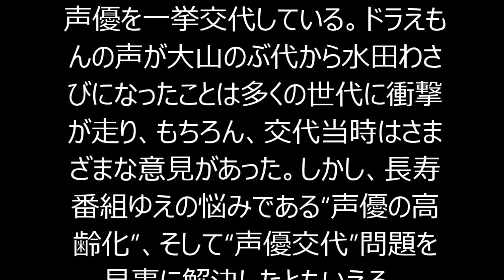「声優にも高齢化の波が来ているのか…」 磯野フネ役の麻生美代子卒業に見る『サザエさん』声優の高齢化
9月18日、国民的アニメ『サザエさん』（フジテレビ系）の磯野フネ役の声優・麻生美代子が9月いっぱいで卒業することが判明した。麻生演じる磯野フネが登場するのは20日と27日の、残すところあと2回。この知らせを受け、ネット上には「寂しすぎる」といった悲しみの声が多数上がっているが、その一方で「声優さんの高齢化の波が来ているのか……」と、“『サザエさん』声優の高齢化”を気にする声も多く見受けられる。

 　1969年10月5日に初回放送を迎えた『サザエさん』は、現在放送46年目ということもあって、磯野・フグ田家の“中の人”も高齢化。放送開始以降、一貫して主人公・サザエの声を務める加藤みどりは現在75歳で、同じく放送開始からのメンバーであるタラオ役の貴家堂子は現在74歳。今回卒業が決まった麻生も89歳だ。そんな磯野・フグ田家の“中の人”の平均年齢は現在67歳と、高齢化が著しい。

 　この『サザエさん』声優の高齢化を受けてか、今回の麻生の卒業にネットでは「声優の世界も高齢化なのか？」「大変残念だけど89歳という高齢だから仕方がない気もする」「かなりの御高齢だから仕方ないことなのかも」といった声が尽きない。というのも、今回の卒業は麻生が現在89歳だからという、年齢を考慮した上で決まったものだったからだ。

 　これまで『サザエさん』は、声優が少しずつ交代していくという形で番組を継続してきた。69年から2014年まで波平を演じた永井一郎は、82歳の時に心不全で急逝し、その後は茶風林が続投。カツオやワカメについては、現時点で三代目の声優が務めている状態だ。これからも『サザエさん』が続く限り、声優が交代するという事態は避けられないだろう。

 　幼い頃から慣れ親しんできた作品の声優が突如交代することはファンにとって衝撃を与えること。だが、『ドラえもん』では05年に主要声優を一挙交代している。ドラえもんの声が大山のぶ代から水田わさびになったことは多くの世代に衝撃が走り、もちろん、交代当時はさまざまな意見があった。しかし、長寿番組ゆえの悩みである“声優の高齢化”、そして“声優交代”問題を見事に解決したともいえる。

 　今年、放送47年目に突入する『サザエさん』。これからも抱えていくであろう声優の高齢化をどのように対応していくのか、これからも注視したい。